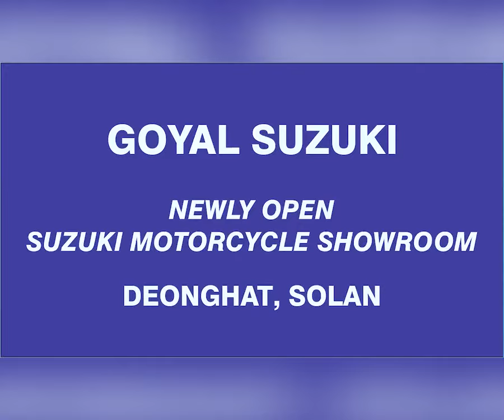पालमपुर : शहीद कैप्टन विक्रम बत्रा की माता कमलकांत बत्रा का निधन, सैन्य सम्मान के साथ अंतिम संस्कार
पालमपुर : शहीद कैप्टन विक्रम बत्रा की माता कमलकांत बत्रा का निधन,
सैन्य सम्मान के साथ किया गया अंतिम संस्कार
Palampur: Kamalkant Batra, mother of martyr Captain Vikram Batra, passes away.
Cremation performed with military honors.